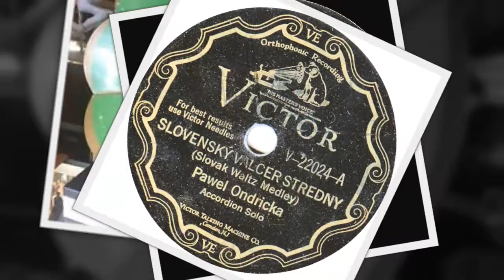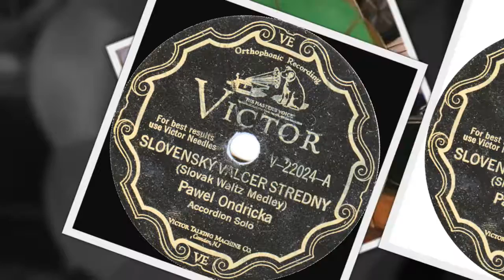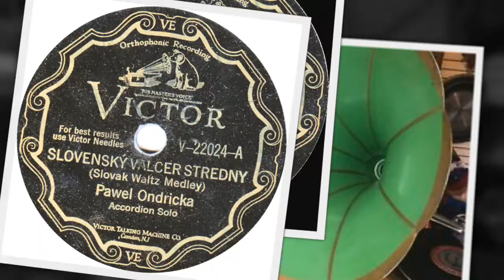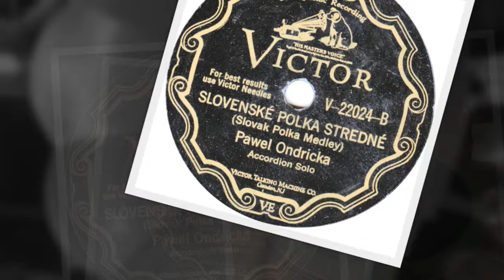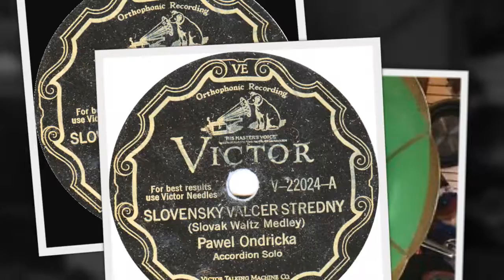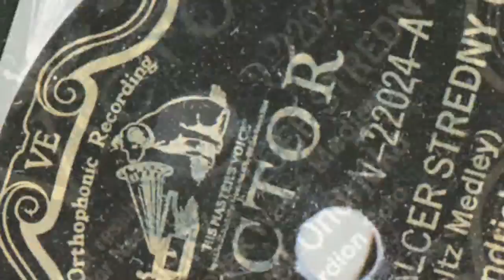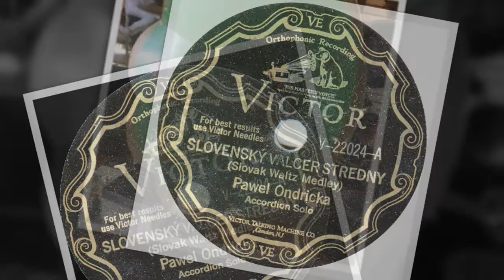Slovak 78rpm recordings, 1929. Victor V-22024. Slovenský valcer stredny {Slovak waltz medley}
Chicago. July 18, 1929. Victor V-22024. Side 1. Slovenský valcer stredny {Slovak waltz medley}. Side 2: Slovenský polka stredné {Slovak Polka Medley}. Instrumental. Pawel Ondrička –accordion.